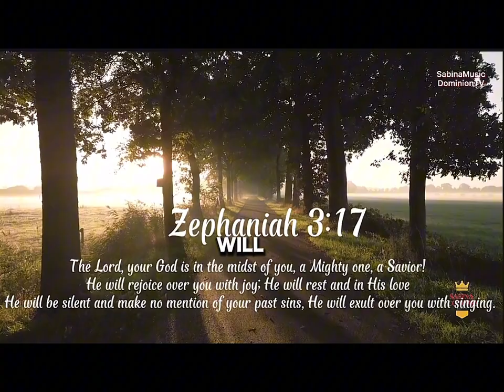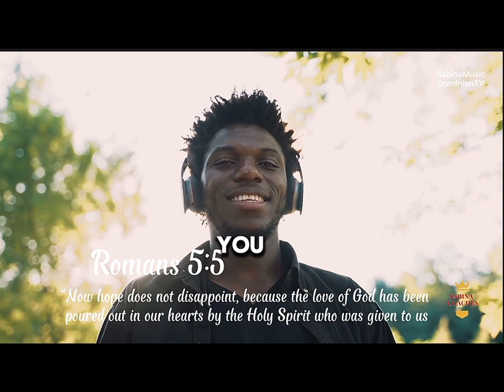Affirmations From the Bible_Motivational_Moments_When You Don't Feel Love encourage love faith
Affirmations from the bible to start your day, inspire, encourage & uplift you. This new series premieres on this channel this week!

Motivational Moments share the word of God and affirmations inspired by the power of the Holy Spirit to renew your mind, build your faith and keep you uplifted day and night. Iamaffirmations to help you embrace who you are in Christ Jesus, and declarations letting you know how God see you.

Be inspired, encouraged and uplifted with these affirmations and encouragement

Listen to, Meditate and Speak the Word of God Over Your Life. Remember anything contrary to how God sees you, to discourage you is a lie from the enemy.

FREE Transformation Coaching Webinar
Are you ready for Real Change? Do you want to begin to live life On-Purpose?  Want to understand the 3 critical areas impacting your purpose, goals and business success and unlock potential?

Understanding Dreams:
Every curious about your dreams?  Want to gain clarity and learn to interpret dreams?
There are hidden messages communicated to us by God in dreams. Live workshops on this channel.

Learn Agile
Want to quickly learn the basics of the agile methodology very easily?   "Learn how "being agile" can make you a better planner,  build your business and better manage  NGOs, ministry and your life.

00:00 Introduction
00:10 When you don't feel love
00:20 There is ONE who saw you
00:31 When you did not like who you were
00:41 In all your imperfections
01:02 God is in the midst of you to save you
01:38 Answer this question on who can separate you
01:54 The suffering?
02:10 If You have been hurt
02:32 Know you are loved!
02:55 A precious gift is given to fill our hearts
03:14 Know this one thing
03:41 Sabina's message to viewers